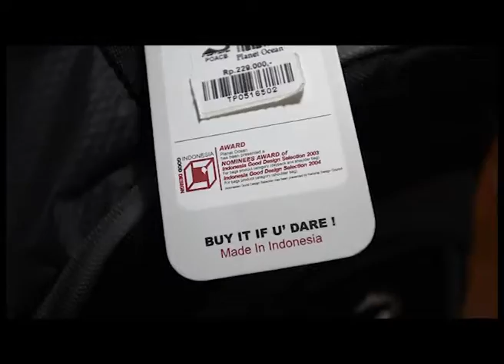Planet Ocean Product Catalogue Video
Client : Planet Ocean
Project : Video shot and catalogue editing graphic